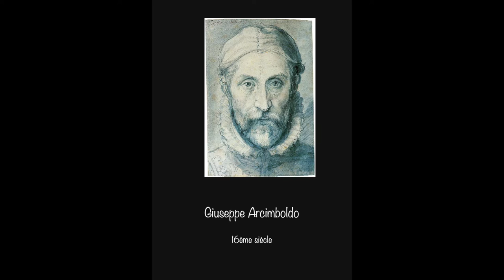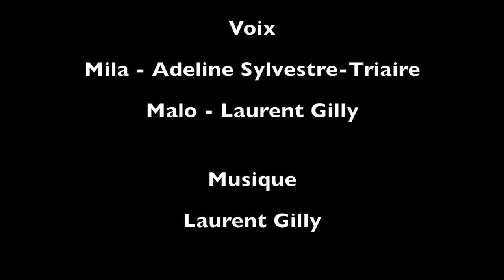L'art avec Malo & Mila - Giuseppe Arcimboldo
Découvrez l'art en famille avec Malo et Mila !
Pour que l'art soit accessible à tous.